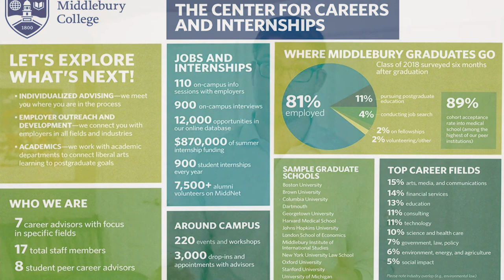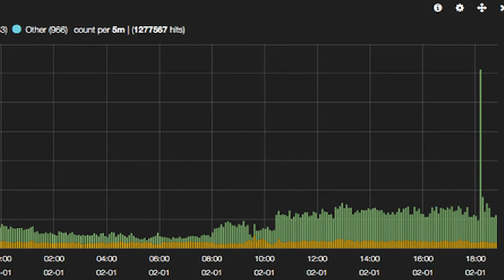Middlebury - 2020 - Admissions Info Session | Jack Goldfield '20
Jack Goldfield '20 introduces you to Middlebury College.